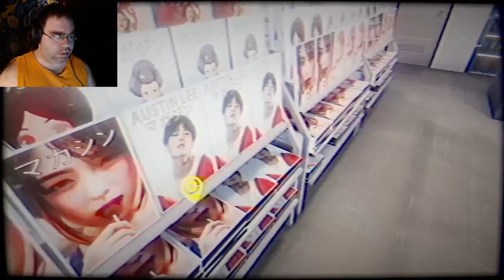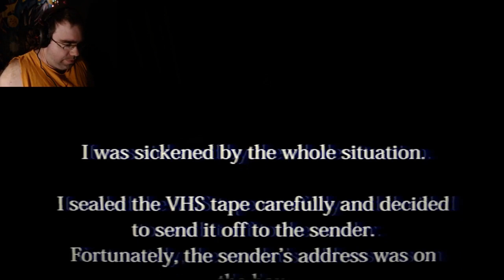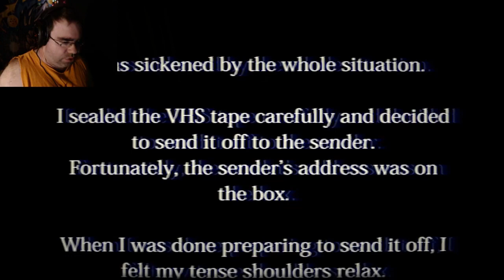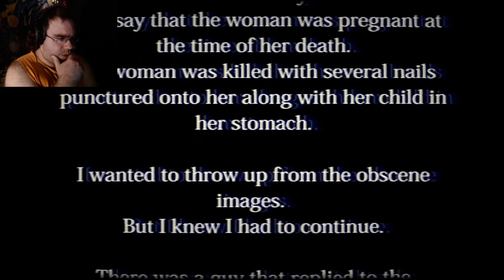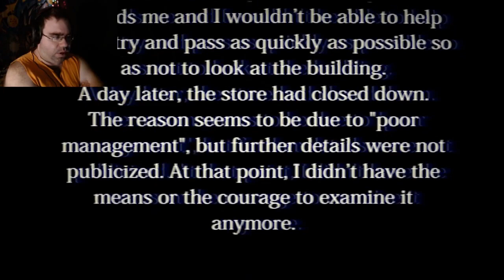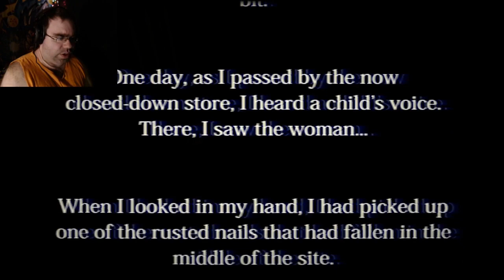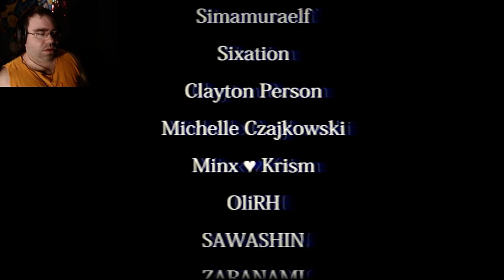Cannan's Nights of Horror's Ep 50 Lets Play: The Convenience Store (With Ending!!)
Todays Let's Play is my 50th video in Cannan's Nights of Horrors!!

Our Etsy shop